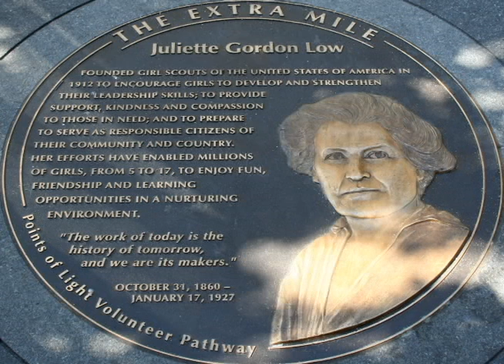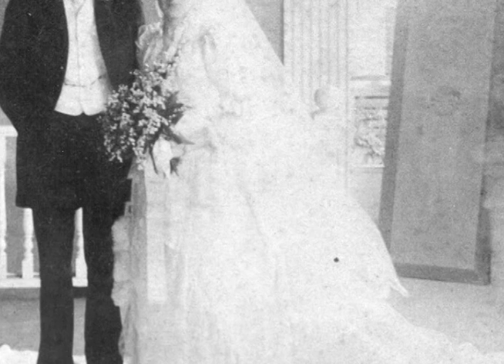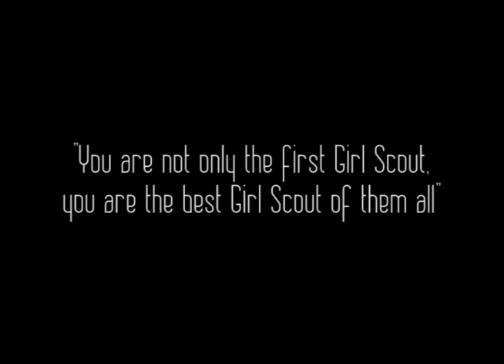Juliette Gordon Low